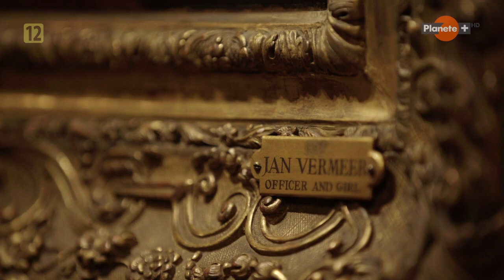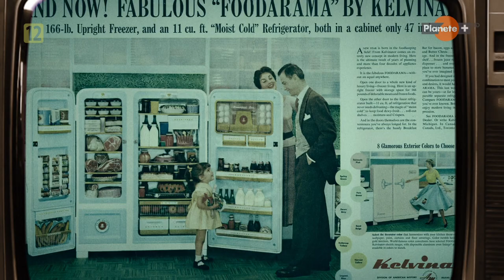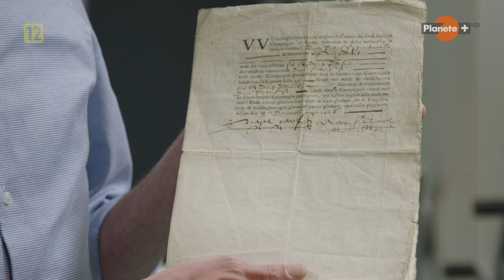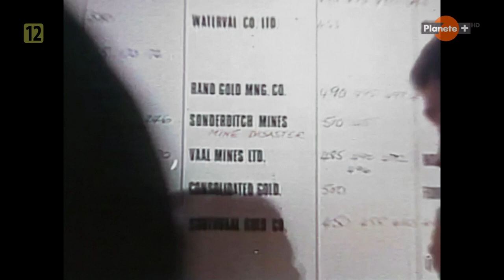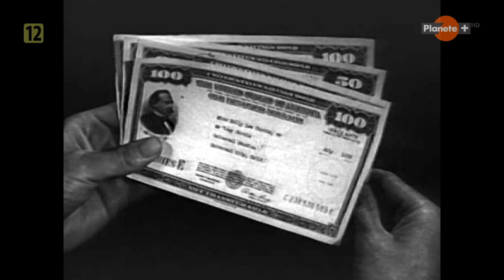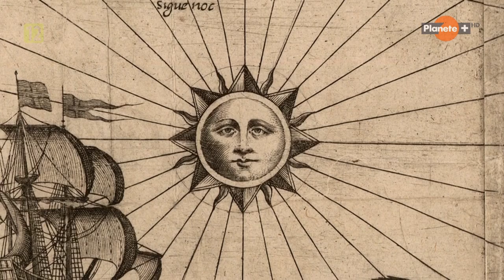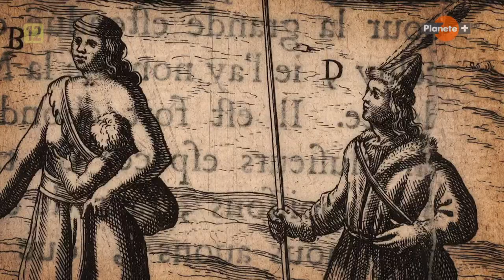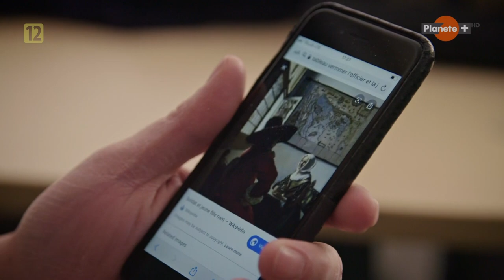Świat w obrazie Vermeera - film dokumentalny lektor pl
W połowie XVII wieku, gdy Jan Vermeer malował "Oficera i roześmianą dziewczynę", Holandia przeżywała złoty wiek. Przedstawiciele rosnącej w siłę klasy średniej zamawiali portrety, martwe natury i sceny rodzajowe. Do tych ostatnich należy wspomniane płótno Vermeera, które dla autora dokumentu stało się punktem wyjścia do opowieści o … rozwoju kapitalizmu i globalizacji.